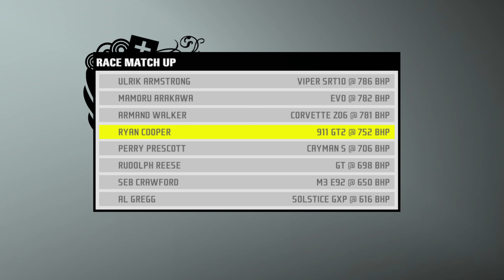Rose Largo Speed Build on Nevada Highway | Need for Speed Prostreet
I redid my Rose Largo build but this time as a Speed Build. Had a couple of fails too that I included in the video. Eventually I will do Rose Largo against all the kings